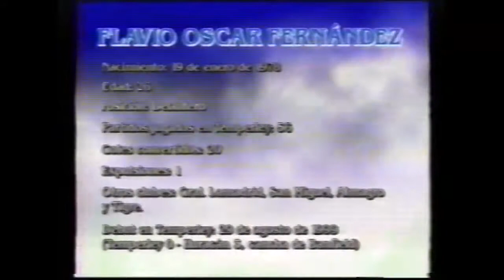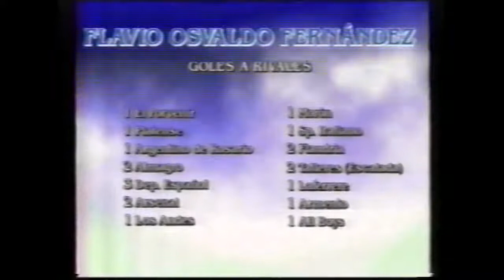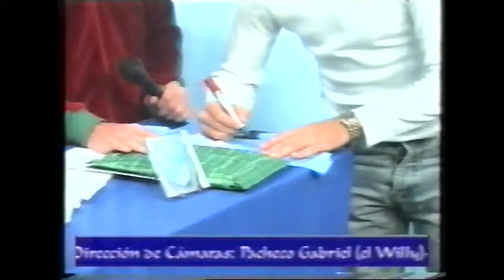Soy Celeste x TV / Capítulo V / 2004 / (Juan Pablo Marrón)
*Temperley 1 San Telmo 1 (Clausura 2004 / Temporada 03/04)
*Entrevista Walter Céspedes. DT de Temperley
*Entrevista Flavio Fernández. Todos sus goles en Temperley en dos etapas. BN 1999/00 y BM 2003/04.